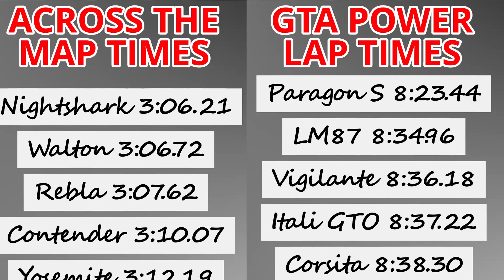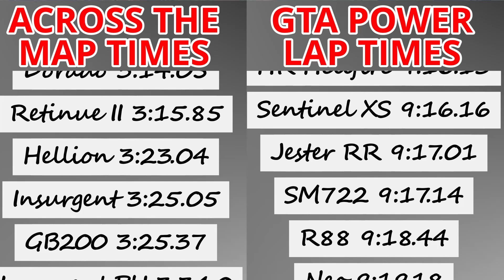A Lap of Los Santos in the Rebla GTS - GTA Online Weekly update offers this week's best buy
In this video I look at the Brand new Rebla GTS

This is on offer this week as part of the week's GTA Online Weekly update, but is it worth your hard-earned GTS$?  Well, in this video we will find out.

Transcript Extract:
And welcome back to Mistake Week in GTA Online. So this is a celebration of all the things I messed up with this week's weekly update. So the first of my significant mess-ups was buying the Yu-Gi-Oh! Custom because it's awful, and if you want to see how awful you can see that video here.

My second and third mistakes were buying the Yosemite Drift from the LS Car Meet because that was awful, and for not realising I had messed up my microphone setup. So on to mistake number three, and that is this car that you're looking at here. So this is the Rebla GTS, which is on offer this week.

And this is my third mistake, but my mistake isn't buying this. My mistake with this one is not buying it sooner. Because I'll be honest, this is probably the only car this week from the GTA Online Weekly Update offers that I feel like I'm able to recommend you go out and buy.

So why didn't I buy it sooner? Well, there's a risk I'm going to make myself look like a bit of a dick here, but I just don't like the X5. This is based on the BMW X5. I am a BMW fan.

And if it's you, or if it's someone you know, great. What we'll do, we'll set up a little club. We'll call it the Non-Offensive BMW Society.

I never bought it because I really don't like the car in real life. It's very much the same reason that I haven't bought the Omnis EGT. Even though I drive an EV in real life, I really, really dislike the electric Audi that the EGT is based on.

So what this has taught me is I need to stop being so much of a snob and have a bit of a word with myself because this car is great. It's on offer. So there's a decent saving to be had.

It has some really good customisation. In fact, from the newer cars in the game, it's actually some of the best customisation I've seen. You've got all sorts of options.

You can go a little bit wild, or you can just go for something that kind of looks how it would have looked out of the factory if you wanted to beef it up that way. So there's great customisation there. It's a little bit slow off the mark, but it's another one of those cars that builds speed really well.

On the road, this is great. But what are you supposed to do with 4x4s? Yeah, you're supposed to take them off road, aren't you? So I thought I'd take this one and do an across the map as well. And you know what? On the across the map, it didn't disappoint.

It didn't power up the hills in quite the same way as some of the more focused four-wheel drive cars doing the game. But you know what? On road tyres, I think it did a very respectable job. It manages the bumpy stuff perfectly well.

It's quite composed. Because it's a bigger car, it's quite heavy. What you'll find is that some of the lighter 4x4s can get thrown around a little bit off road, but not with this one.

This one cracks on nicely, to be fair. And when we came to finish the across the map, it wasn't at the top of the leaderboard, but it's not that far down. It actually pulled in a very, very steady time.

So, for all of my judgment about this car in real life, the Redler GTS in the game is actually really good. From all the offer cars from this week, I think this is probably one you could look into picking up. It looks pretty decent.

You've got good customisation. It's good off-road, good on-road. That's going to make it a really decent missions vehicle.

It's kind of like a non-armoured replacement for the Enos Jubilee, which is one of my favourite missions cars, actually. The Jubilee and the Paragon are great for missions because they're not ugly like the Armoured Kuruma, but they still give you the protection. They make it easy to get the missions done.

At least, you know, you don't play this game to look like a gonk, do you? You want to be doing these missions in some style, and that's what some of these cars let you do. So I'm going to have to eat all of my words from earlier, which is quite a few, so I will be full, and say I'm not going to forgive the X5. I'm certainly not going to forgive the X6.

But in the game, I am prepared to forgive the Rebla GTS. And here's the final time it managed to do. You can see there that it's pulled in a really decent lap time, especially for an SUV.

And here's where it sits on both of the lap boards.